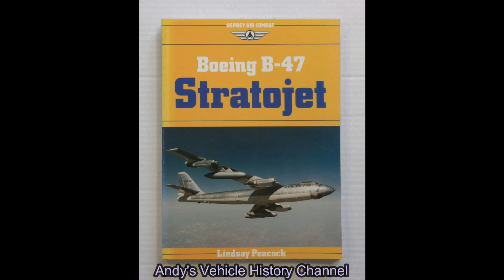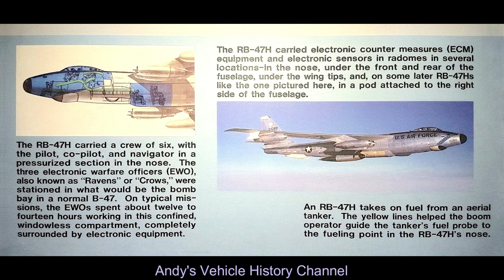Boeing B-47 Stratojet 1951 🇺🇸 ( 5 Minute Ish History EP 1 S 6 ) A Short Vehicle History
A short history about the B-47 newclear bomber this is the first of four videos about this aircraft.